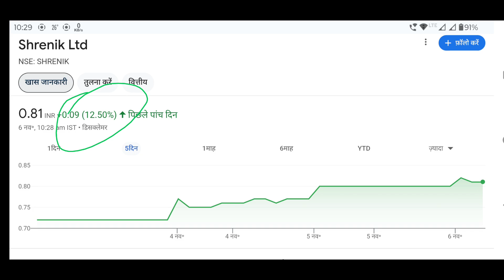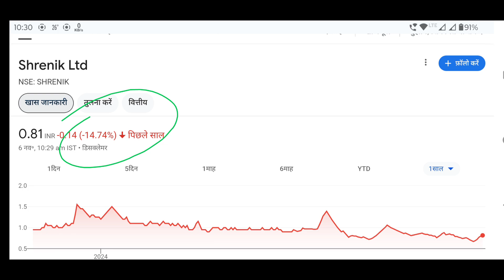Shrenik Share Price 0.84 | Best Penny Stocks To Buy Now | Latest News Shrenik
जय हिंद 🇮🇳🇮🇳